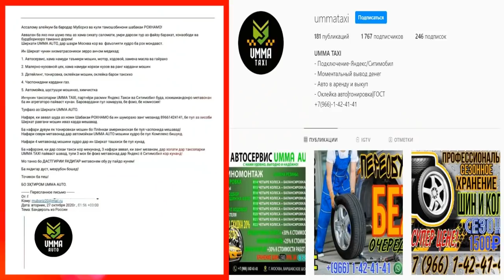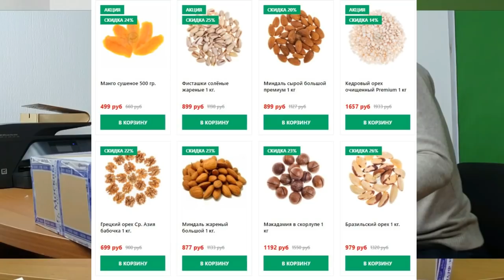Хамма бинед! Тухфахои Бизнесмменхои точик ба Мухочирон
ХОХИШМАНДОН  МЕТАВОНЕД БА ХАМИН АДРЕС ТУХФАХОИ ХУДРО РАВОН КУНЕД!
Фуркати Хамрокул Рахмонзода
Индекс  почта 127018,  г. Москва, ул Сущёвский Вал, д. 23

ЧАЙХАНА  ВАСТОК:
Город Электросталь проспект Ленина 35/20

ДУХИ SHAK
Ali Rahimov (@mosshaik_1998)

Орехи и сухофрукты
orexlandru

Навиди бомдодии 07-уми ноябри соли 2020
Навиди бомдодии 08-уми ноябри соли 2020
Навиди бомдодии 09-уми ноябри соли 2020
Навиди бомдодии 10-уми ноябри соли 2020,
ахбори озоди,
Парвозхо ба Точикистон
рейси самалёт